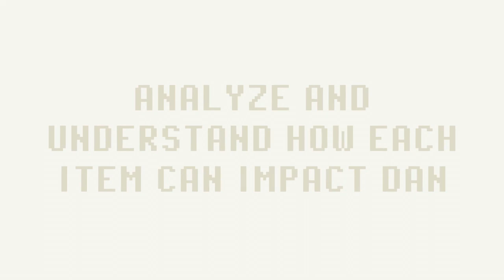Culture Overlord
This is Dan. You will control:
►the movies Dan watches
►the music Dan listens to
►the books Dan reads!

By controlling his culture you will control Dan's thoughts and actions.

A pixelgame about culture, medialiteracy, and healthyrelationships.

★Life.Love. Game Design Challenge Winner
★James Paul Gee Learning Games Award Finalist

ABOUT CULTURE OVERLORD

Developed by Lucas Vially
Produced by Jennifer Ann's Group
Published by Life Love Publishing